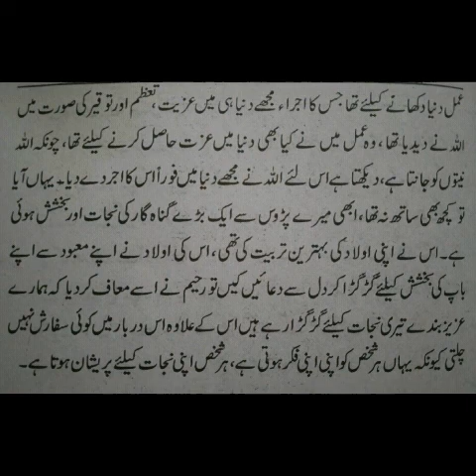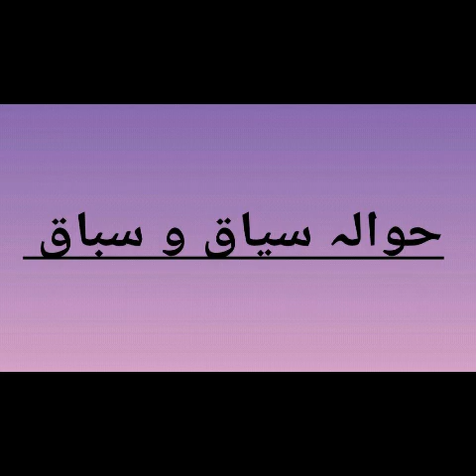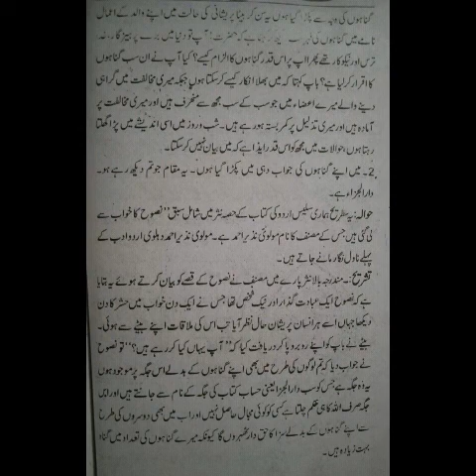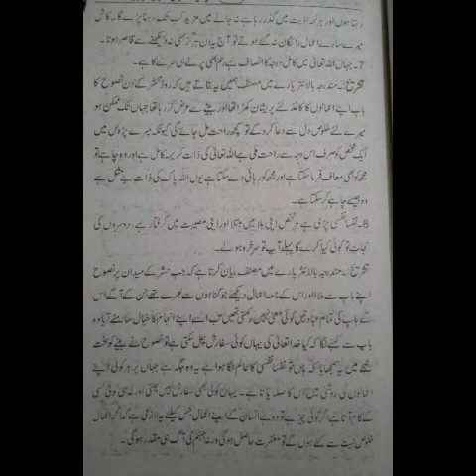nasoh Ka khawab chapter 8 question answer Urdu salees class 11 Sindh board